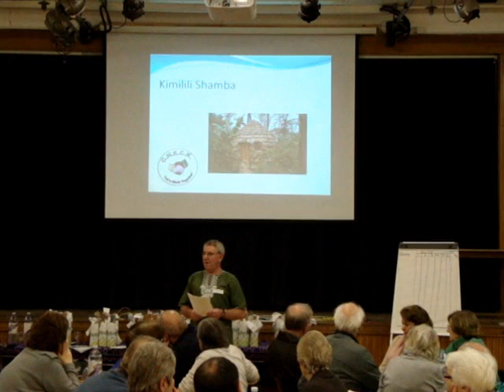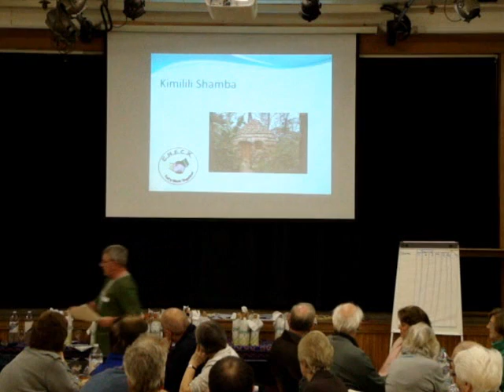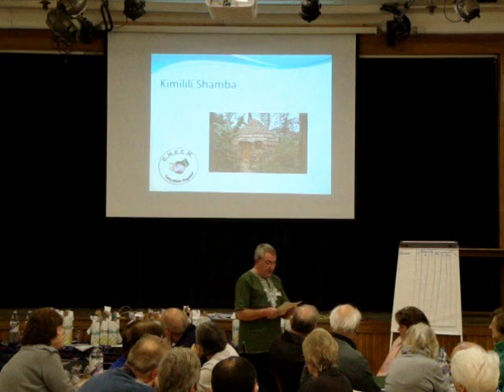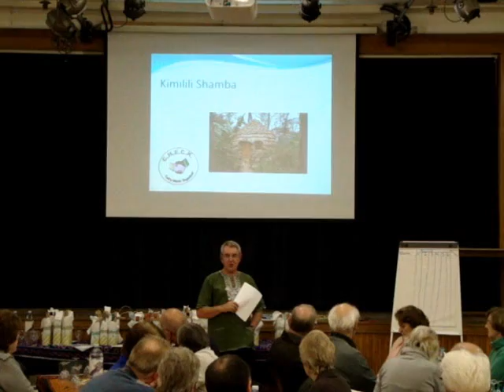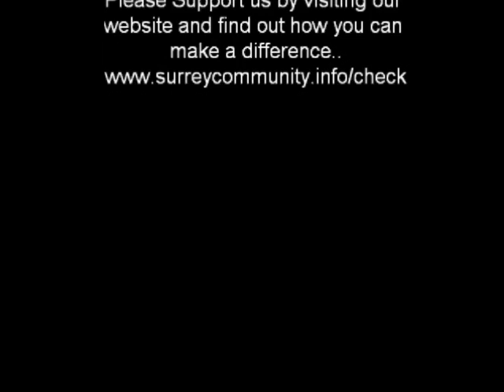C.H.E.C.K. Launch Presentation (Part 1)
Charity Launch and Wine Tasting Event